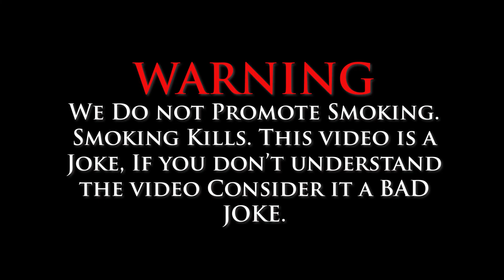Mafia ! Comedy Sketch, Comedy Video ! The Best YouTube Channel ! Tribute To The Godfather ! Sarcasm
Namaste Mitron,

This is a Comedy Sketch from "The Best YouTube Channel".

Credits
*Concept, Editing, Acting - Tonmoy Saha
*Camera - Mrinmoy Saha

Om Shanti.